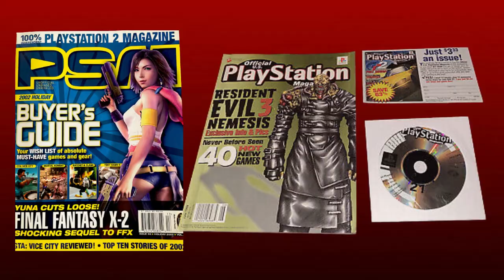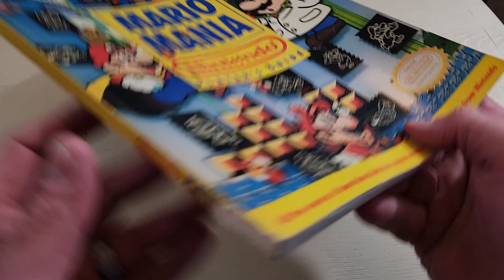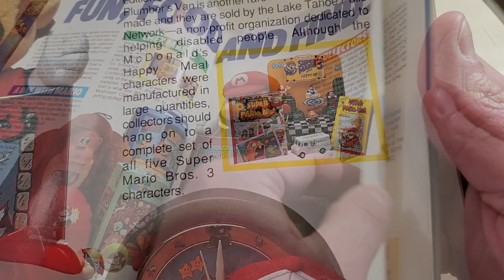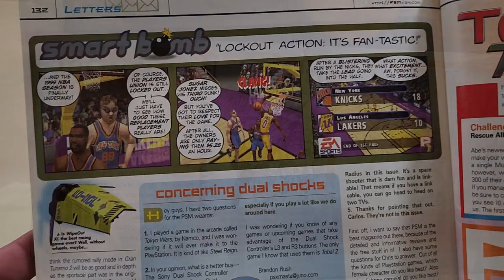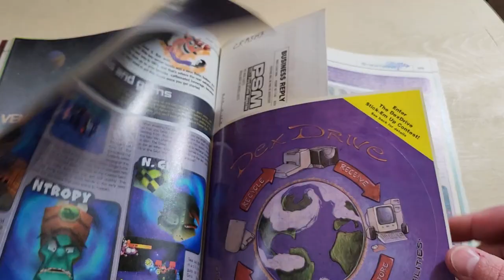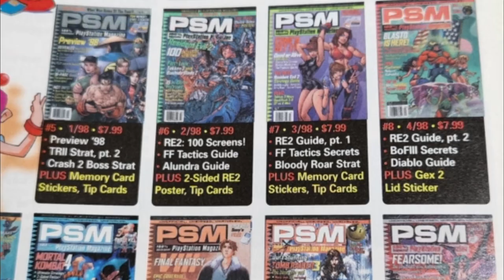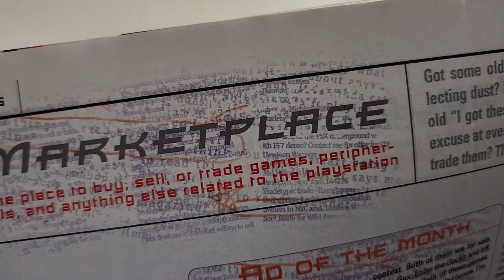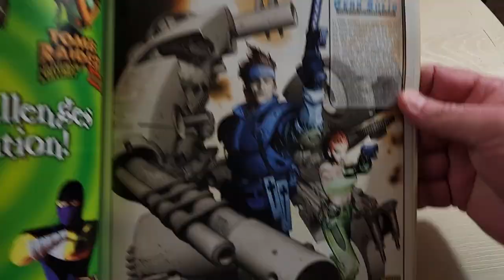Did YOU Collect These?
Are you old enough to remember when the internet was still so young and gaming magazines was where it was at?  Vintage issues of Nintendo Power are so much fun to revisit, but what about some nostalgia for the era of Sony Playstation, specifically the PS1?  We worked out a deal with Game Trade Gregg to add a couple of issues of PSM to our collect alongside a strategy guide for Super Mario World.  Join us on this retro trip down memory lane as we talk about why we collect magazines and what make them time capsules of info and portals into the past!

Shoutout to Game Trade Gregg for making this deal!

End Credit Art by:
Pit  @GlitchyNPC